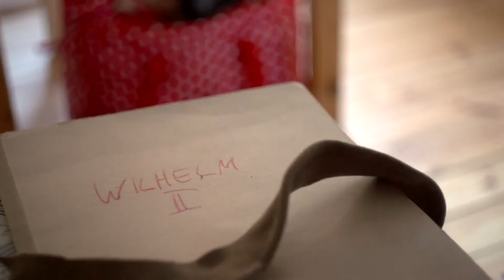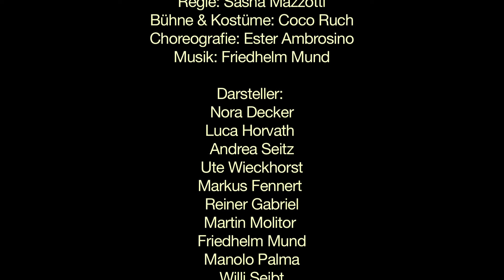Coco Ruch - aus Steinen wachsen Federn...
Coco Ruch - Kostüme und Bühnenbild für "Ein Sommernachtstraum"
in der Barfüsserruine Erfurt, August 2018
Ein Portrait von Matthias Neuber